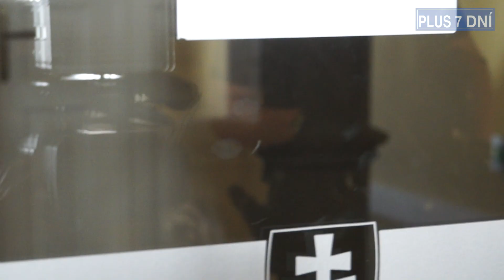Kýbel s Vinckom podali sťažnosť proti verdiktu o väzbe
Rozhodovaním o väzbe Róberta L. a Ivana C. z kauzy „sýkorovcov“ začal dnes konať Krajský súd v Banskej Bystrici. Stalo sa tak na základe rozhodnutia Najvyššieho súdu SR, ktorý zrušil doterajšie dva rozsudky v tejto veci, odňal prípad senátu Špecializovaného trestného súdu a prikázal konať Krajskému súdu v Banskej Bystrici. Ten na neverejnom zasadnutí rozhodol, že Róbert L., zvaný Kýbel ostáva vo väzbe. Obžalovaného Ivana C., prezývaného Vincko prepustil z väzby, ktorú nahradil probačným dohľadom súdu, zákazom opustiť Slovensko a elektronickým náramkom. Rozhodnutie nie je právoplatné, sťažnosť proti nemu podal prokurátor i obaja obžalovaní.